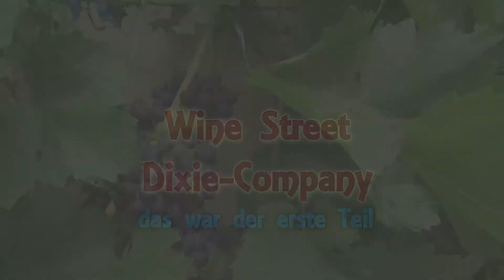Frühschoppen mit der "wine street Dixie-Company" 2011 - Teil 1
Einen Frühschoppen mit der weit über die Pfalz hinaus bekannten Dixie-Band,    die "wine street Dixie-Company" -
Die Aufnahmen entstanden im Weingut Argus in Gleisweiler  (Pfalz)
Freunde und Fans der Dixieland-Musik sind hier richtig.
-  TEIL 1 -